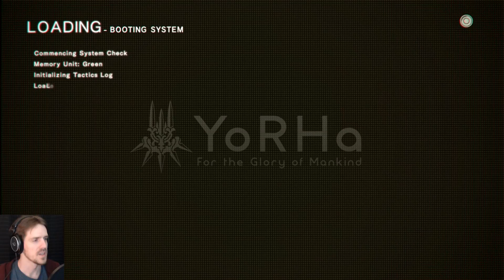Nier: Automata playthrough PART 31 boaring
I'm a friend of the animals.  Well, some of the animals.

In addition to many different playstyles, this rpg has multiple endings, choices, etc.  I'll try to get different endings when I notice them but I'm not using a guide so make no guarantees =)

Key Features:
“Auto Mode” Available for Beginners – Novice players can elect “Auto Mode” for easy attacks and evasions." - Steam store page